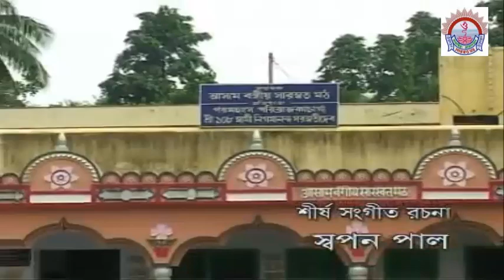মহাসাধক নিগমানন্দ | Mohasadhok Nigamananda | ঠাকুর নিগমানন্দ পরমহংসদেবের জীবন স্মৃতি । ১ম অংশ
জয়গুরু | Jayguru
এই ভিডিওটিতে ঠাকুর নিগমানন্দের জন্মলগ্নের পূর্ব থেকে বালক নলিনী কান্ত, শৈশব, কৈশোরসহ সকল ঘটনা ক্রমানুযায়ী পরিবেশিত হয়েছে।
ভিডিওটি দেখার পর আপনি ঠাকুরের সকল অলৌকিক কীর্তি গুলো জানতে পারবেন।

Like This Video If you Love Thakur Nigamananda
Share this for Watch Others Person Who Love Thakur Nigomanondo
ভিডিও পরিবেশনায়ঃ Bangla World

ভিডিও প্রযোজনায়ঃ রীচ কমিউনিকেশন লি.